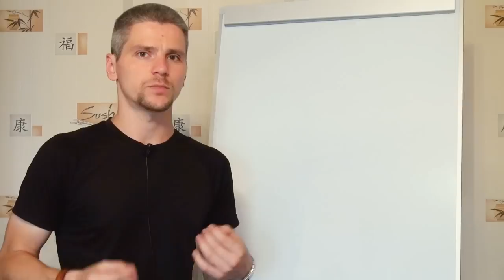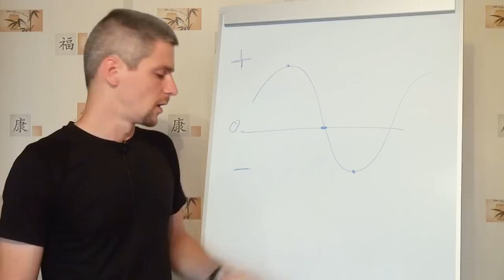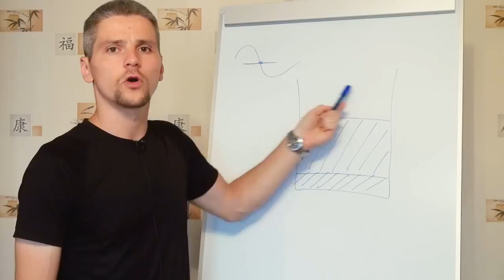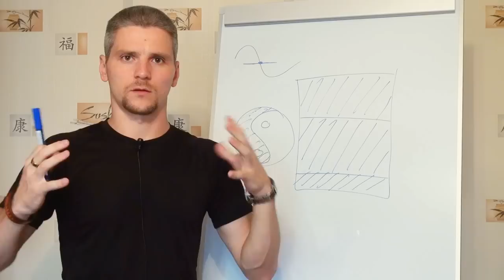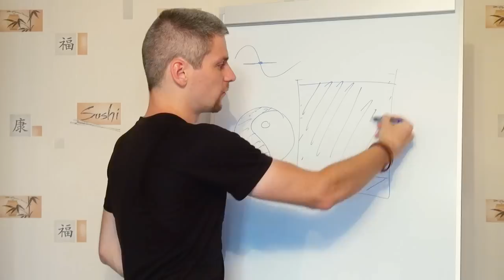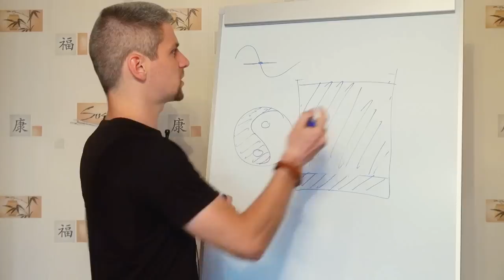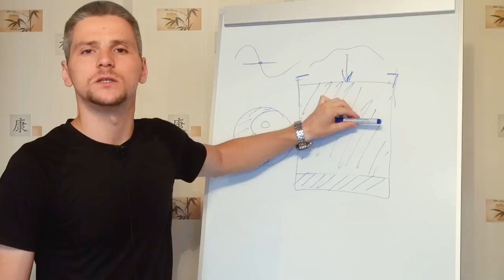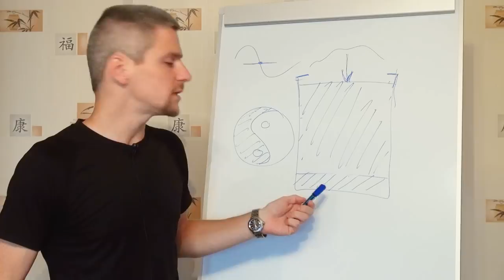Как устроено раздражение